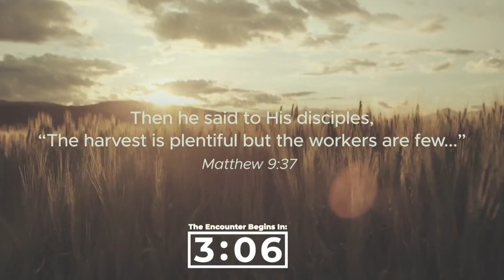The Encounter Experience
Welcome to theEncounter! We are excited that you are joining us for this worship experience — we know that today's message will bless you. Will you help us transform lives one at a time? Let a friend know to tune in with you...

Message: Conversation with Angels
Series: Chess Not Checkers

GET CONNECTED:
We were never meant to journey alone.

I WANT TO BE SAVED!

Bethany Baptist Church
Bishop David G. Evans, Pastor (@davidGevans1)